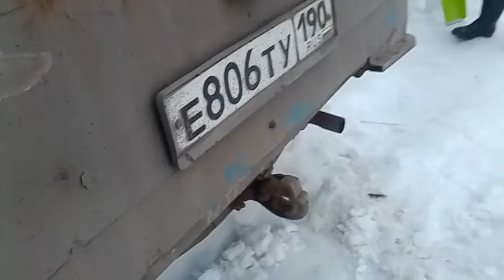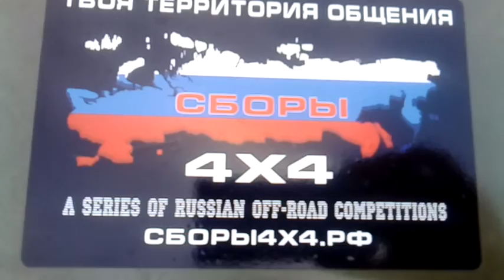Таблетка. Буханка. Луаз. Атмосфера на внедорожных сборах